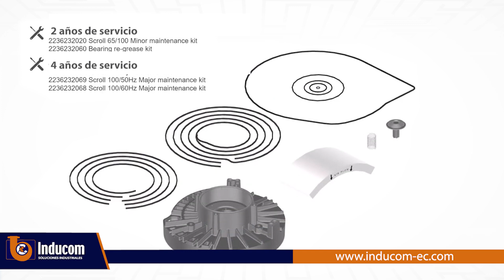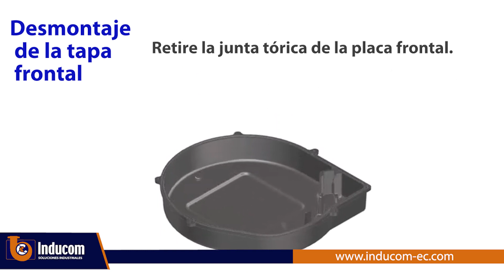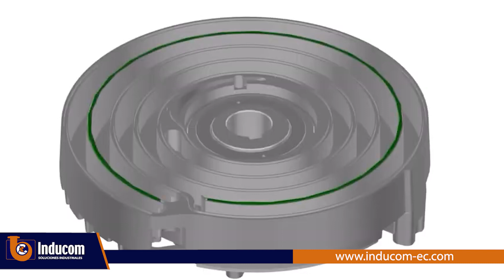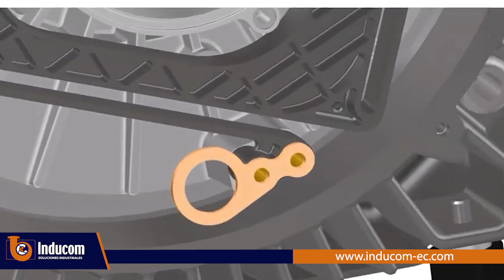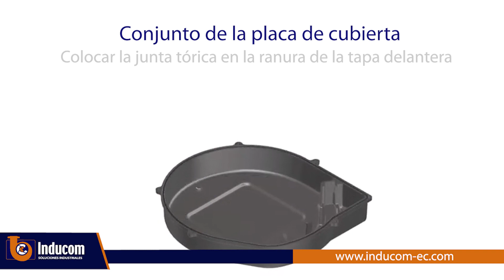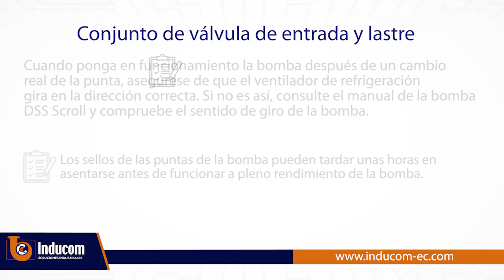¿Cómo hacer mantenimiento a una bomba de vacío?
¡Descubre el secreto detrás de un rendimiento óptimo!  ¿Te has preguntado alguna vez cómo mantener tus bombas de vacío en perfecto estado? 🛠️💡 Este video te guiará paso a paso en el mantenimiento de bombas de vacío. 💪🔧 Desde consejos expertos hasta trucos prácticos, aprenderás todo lo necesario para mantener tus equipos funcionando como nuevos. ¡No pierdas la oportunidad de fortalecer tu conocimiento! 🎓🔍 ¡Dale clic y descubre el poder de un rendimiento duradero! ⏯️🔥
 Visita nuestras páginas web: